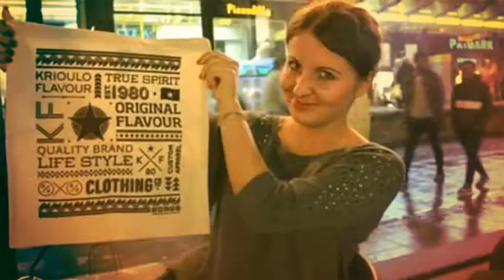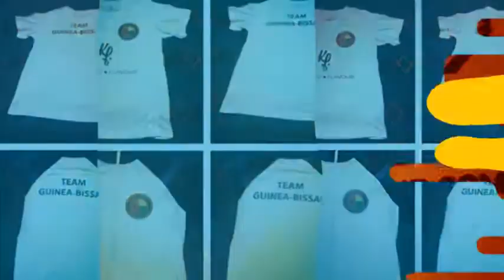KRIOULO FLAVOUR is more than just a mere brand *** Krioulo Flavour é mais que apenas marca!